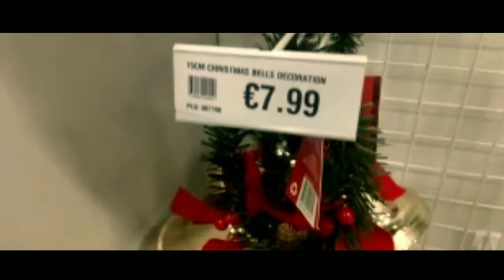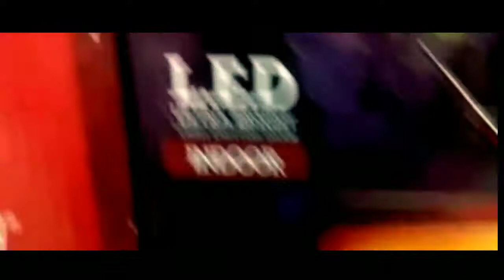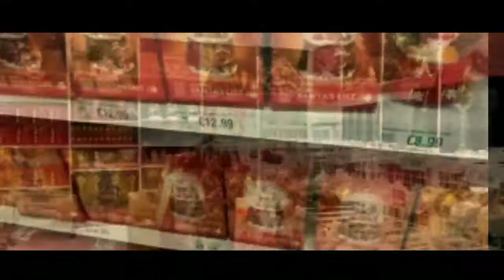Amazing Christmas Decoration and Lights Ideas 2020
Ngayon ay Christmas na at marami na ang mga namimili para sa kanilang mga Decoration so lahat po ay busy ngayon at ito ang buwang napaka busy para sa lahat. merry christmas po sa lahat.

And if you are new to my channel please

✅As a YouTube creator, one thing I am always short on is time.
I use TubeBuddy because it offers all kinds of tools that help with productivity, SEO, and community management.

ABOUT STREAMYARD:
StreamYard Connect is presented by StreamYard, a live streaming studio in your computer or mobile browser that makes it easy
to host shows with stable, professional-looking streams.
✅STREAMYARD is the BEST and EASY live streaming software To use on earth.
you'll get $10 in credit Once you spent $25 with STREAMYARD as a PREMIUM.